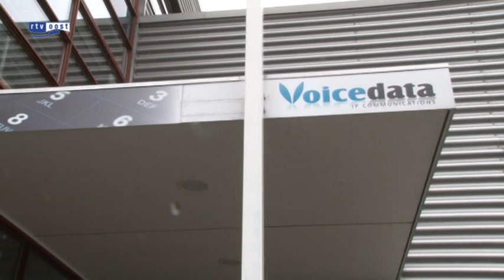Bosjongen is Robin (20) uit Hengelo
De politie in Berlijn twijfelt er niet meer aan dat de bosjongen 'Ray' de 20-jarige Robin uit Hengelo is.

De informatie die de politie Twente overlegde, heeft de Duitse collega's overtuigd. Op een foto die woensdag is vrijgegeven, werd de jongen direct herkend door vrienden. Ook zijn stiefmoeder zei dat het haar stiefzoon was.